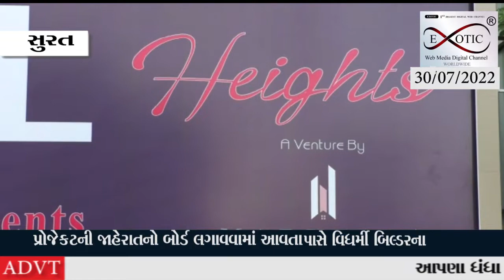હિન્દૂ સોસાયટી પાસે વિધર્મી બિલ્ડરના પ્રોજેકટની જાહેરાતનો બોર્ડ લગાવવામાં સ્થાનિકોએ વિરોધ નોંધાવ્યો